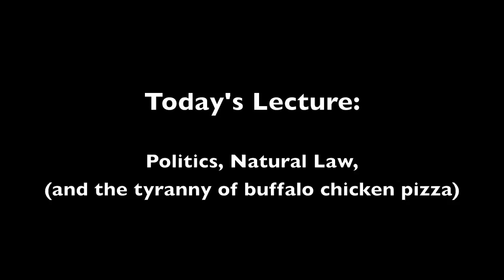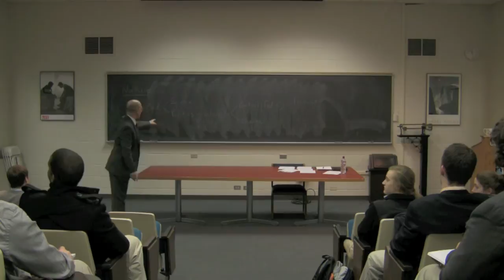Canterbury Capstone Lecture Series: Assoc. Professor Geoffrey Vaughan - 2/11/2011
Assumption College Professor Geoffrey Vaughan discusses the problem faced when applying Natural Law in today's world.